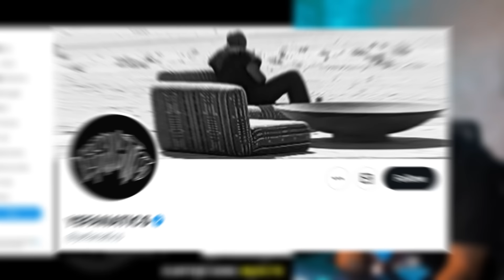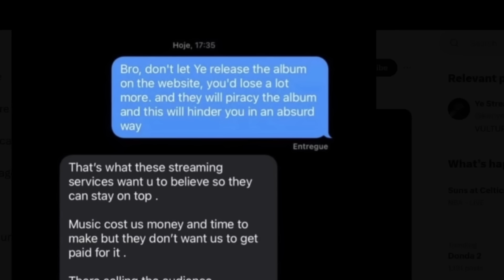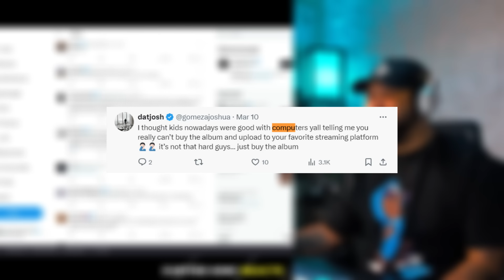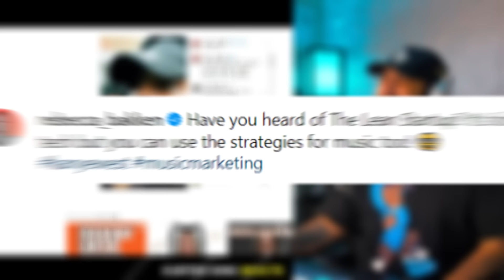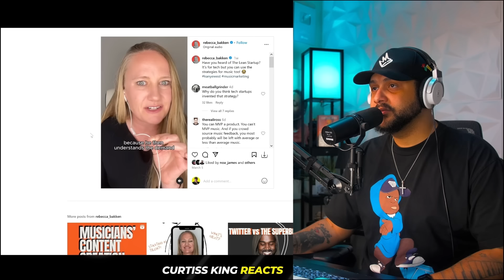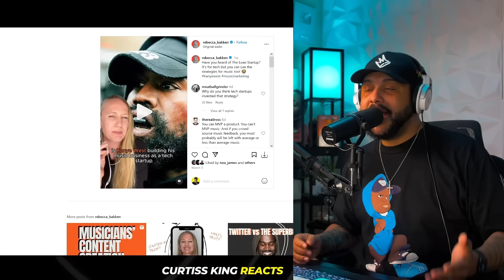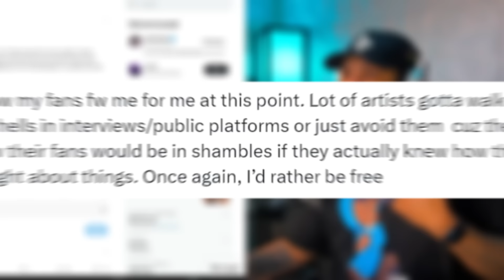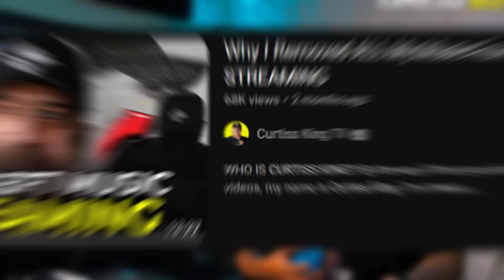Kanye West DITCHES Music Streaming For NEW Album?!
💪 FULL AMAZON STOREFRONT: